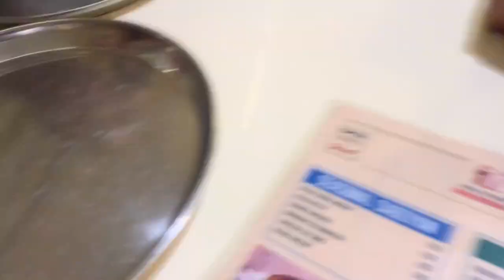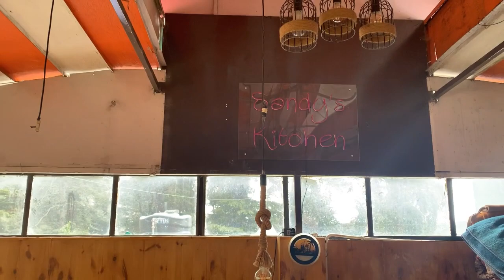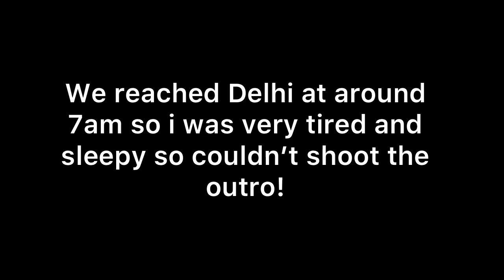Mcleodganj Vlog🗻 || VIPS College Trip🫶🏻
Hello guys,

My name is Jia Chawla and i make videos related to fashion, hauls, vlogs, etc.

Also, give your valuable suggestions in the comments!☺️